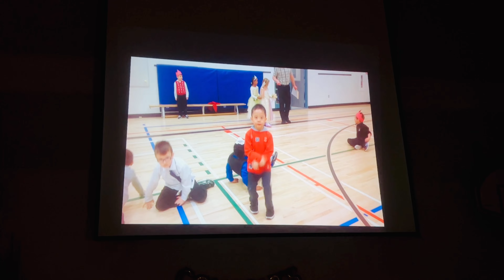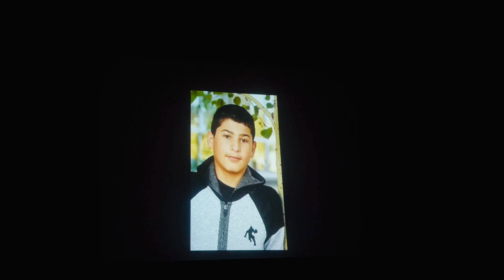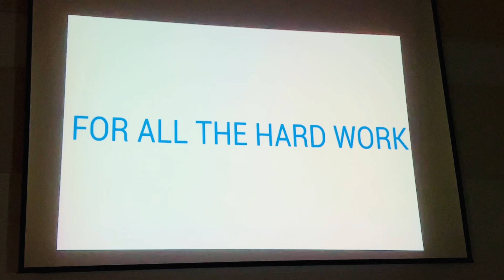My Daughter’s Graduation Day || Alhamdulillah || Eid ki double double khushi 🙏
Gulslifeincanada

Gul_lifeincanada